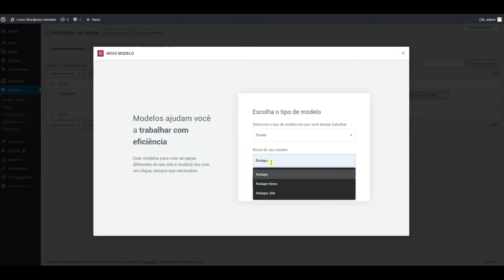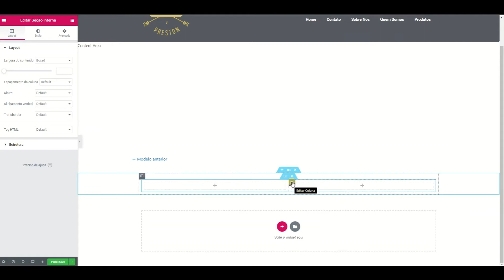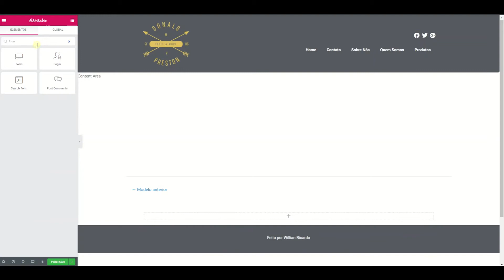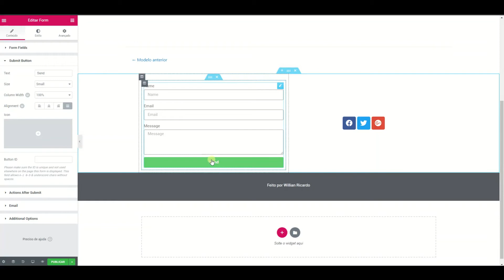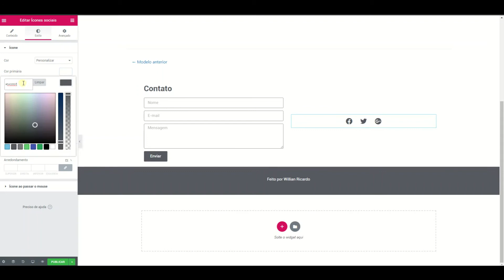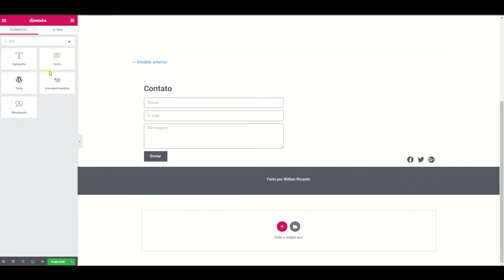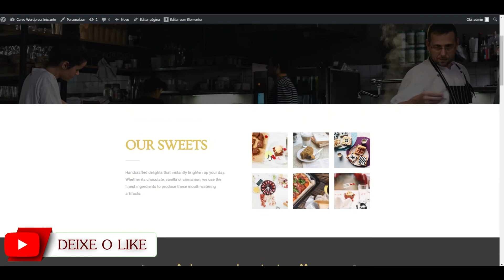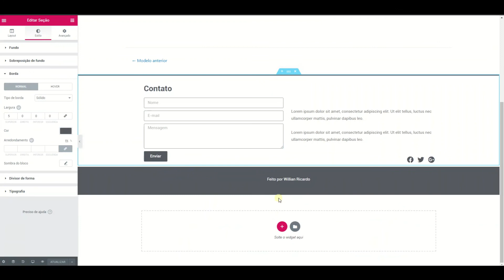Como criar Rodapé para aparecer em Todas as Páginas - Elementor - WordPress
Como colocar Rodapé (footer) usando Elementor Pro, de maneira que o rodapé fique em todas as páginas, sem precisar criar página por página.
É super fácil e prático, no vídeo eu mostro um segredinho de como fazer.
Aproveite e veja nossos outros vídeos sobre Wordpress.

🔥🔥Nossos Links 🔥🔥

Translated titles:
Cómo crear un pie de página para que aparezca en todas las páginas-elementor

So erstellen Sie eine Fußzeile, die auf allen Seiten angezeigt wird-elementor

Comment créer un pied de page pour qu'il apparaisse sur toutes les pages-elementor

सभी पृष्ठों पर प्रदर्शित करने के लिए प

How to create Footer to appear on All Pages-elementor

Si të krijoni Footer për t'u shfaqur në të gjitha faqet-elementor

كيفية إنشاء تذييل يظهر في كافة الصفحات-elementor

如何創建在所有頁面上顯示的頁腳-elementor

Cara membuat Footer agar muncul di Semua Halaman-elementor

Come creare un piè di pagina da visualizzare su tutte le pagine-elementor